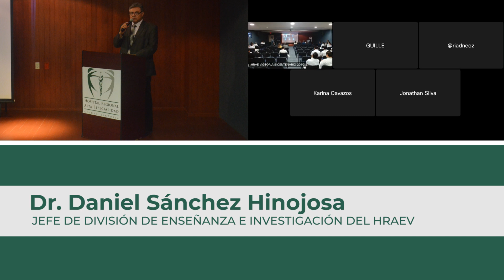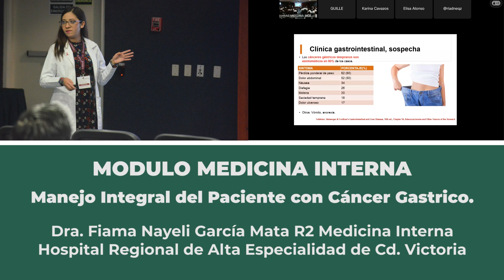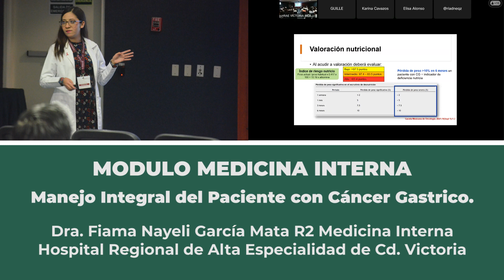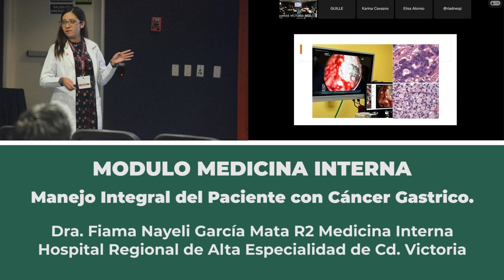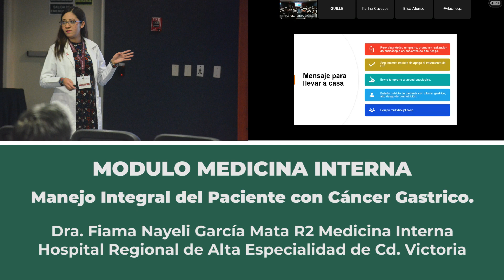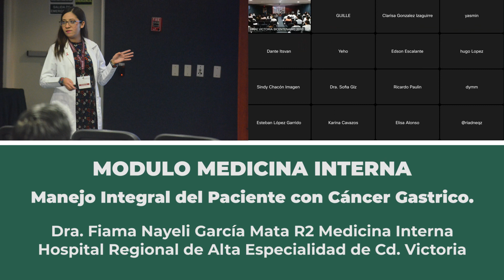Manejo Integral del Paciente con Cáncer Gástrico